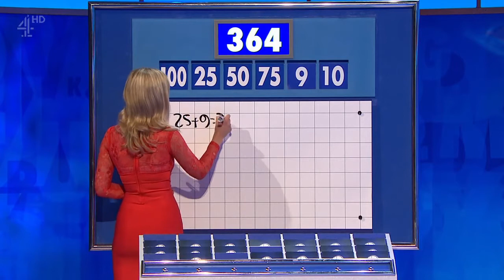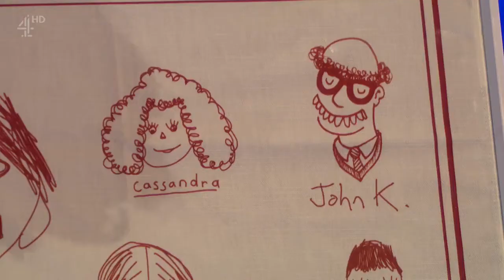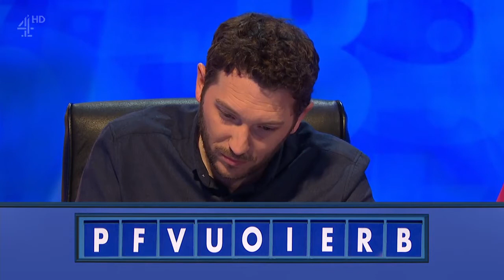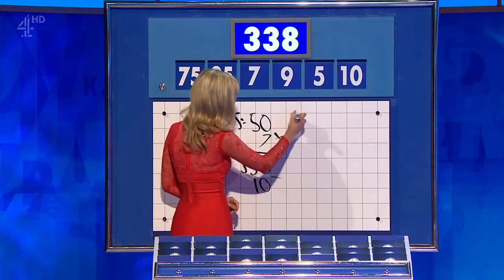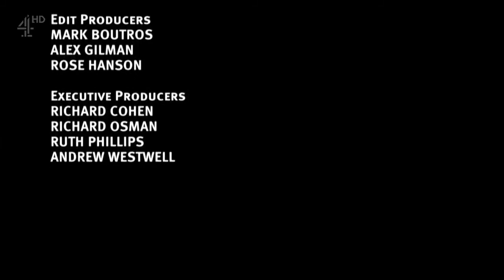8 Out of 10 Cats Does Countdown Election Special 2017 - 8 June 2017